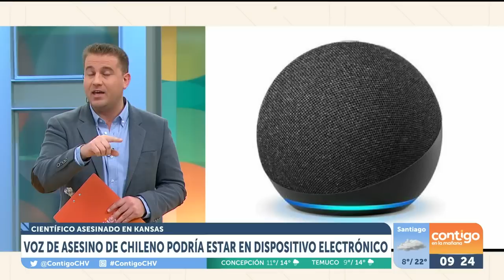DISPOSITIVO CLAVE: Las pistas en el crimen de científico chileno en Kansas - Contigo en La Mañana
El periodista Stjepan Tarbuskovic explicó las pistas y teorías en el caso del estudiante chileno, Pablo Guzmán, en Kansas.

Según informó, el dispositivo electrónico Alexa de Amazon del joven sería clave: habría grabado la voz del asesino.